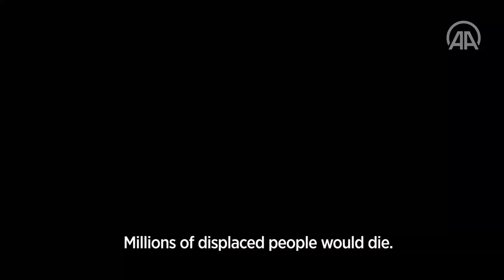Civilians in camps along Turkey-Syria border call for keeping crossing open for aid transfer